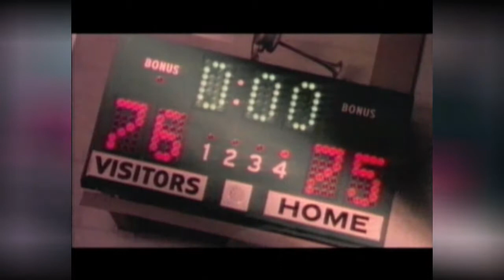CLIP LSC BASKET - LES ANNEES 90'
Avec Terence Stanburry